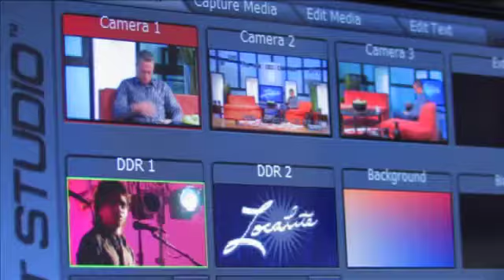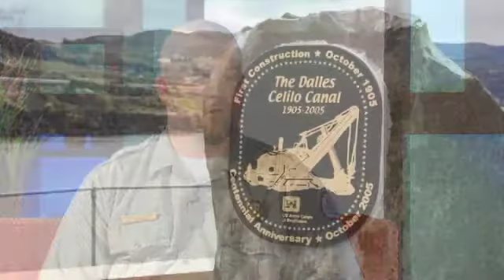Localite - The Dalles Dam (part 1 of 6)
Kelly Thomas talks all about The Dalles Dam on this special hour-long episode of Localite.  Original air date June 16, 2010.